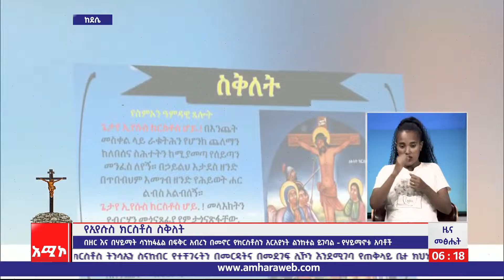ኢየሱስ ክርስቶስ በመስቀል የተሰቀለው ለሰው ልጆች ያለውን ፍቅር ለመግለጽ ነው።